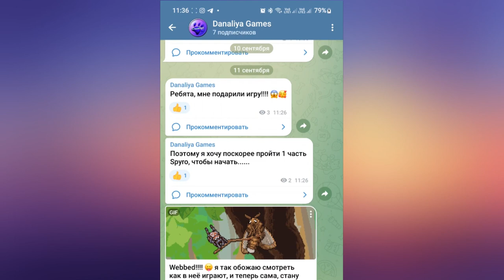Обновление. Дискотека, Салют и Йети! |Star Stable Online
Уже скоро Новый год!